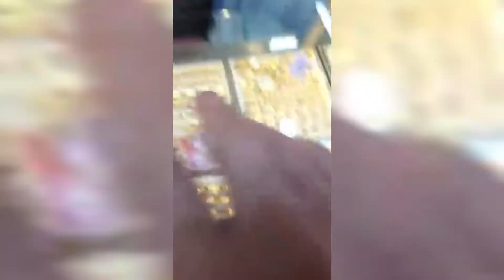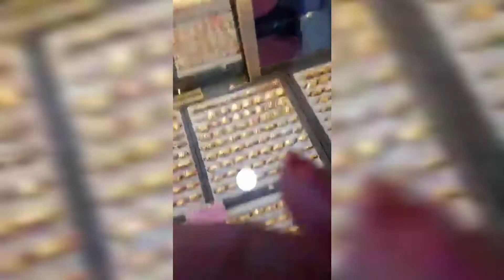Part 4 Jan. 17 ,2021 Off day..Dito na kami sa shop ng alahas ....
Wala kaming pambili ng cash kaya kumuha kami ng hulogan namin 😂😂😂